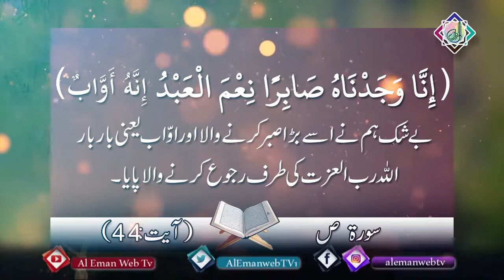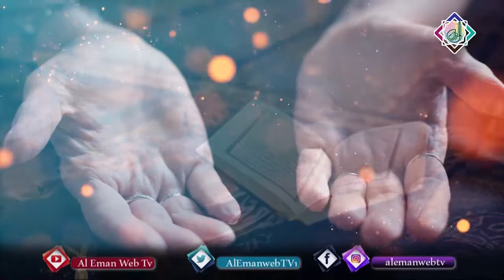Al_Eman_WebTV.بہترین بندے